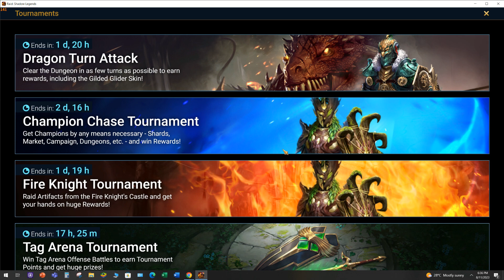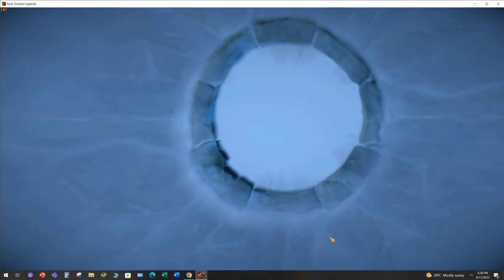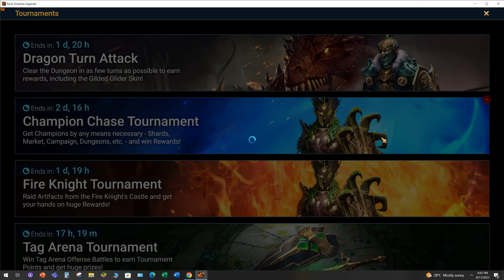100 Ancient shards for Emic Fusion | Raid Shadow Legends